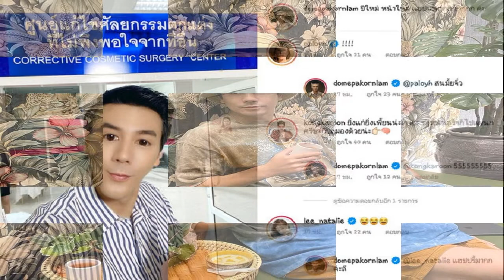นาตาลี น้ำตาไหล เฉลยเพศลูกสมใจแม่ ฟลุค ลั่น น้องอชิ มีน้องสาวแล้ว